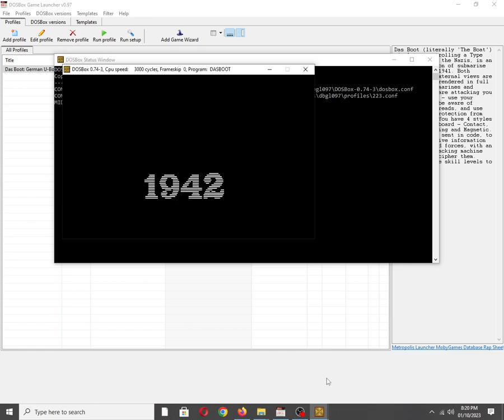Das Boot: German U-Boat Simulation [MS DOS] Intro on Tandy 3 Voice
Mobygames description:
Das Boot (literally 'The Boat') simulates controlling a Type VII U-Boat for the Nazis, in an exact recreation of submarine warfare circa 1941. Both internal and external views are provided, all rendered in full 3D. Allied submarines and surface boats are attacking you from all sides - use your Hydrophone to be aware of forthcoming threads, and use the water as protection from enemy planes. You have 4 styles of torpedo on board - Contact, Acoustic, Looping and Magnetic. All orders are sent in code, to prevent sensitive information reaching Allied forces, with an Enigma code-cracking machine built in to decipher them. There are three skill levels to play at.

Also available on:
COS.TV: ✅☑✔
Vanillo: ✔☑✅